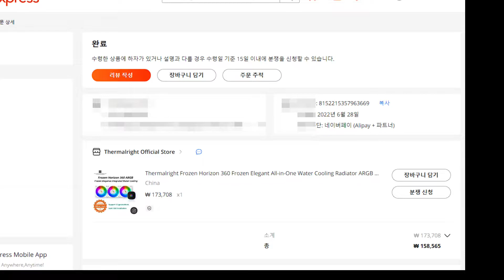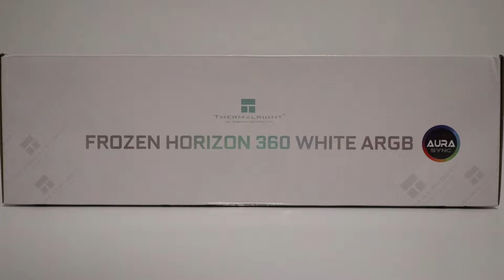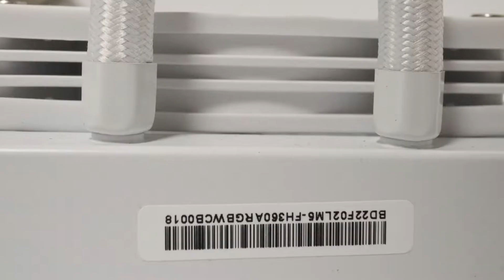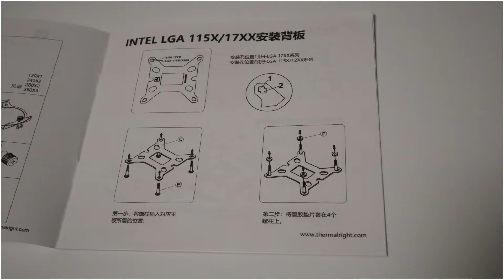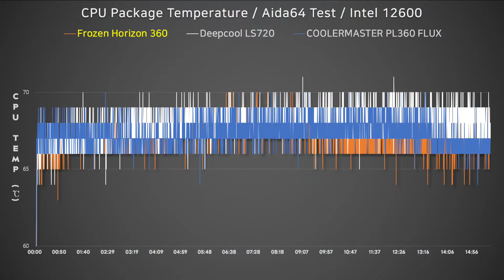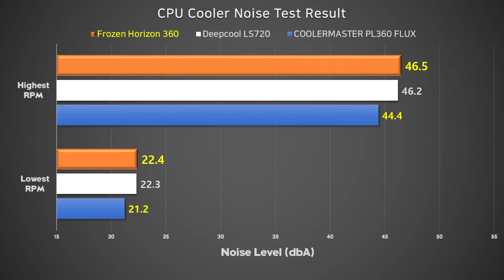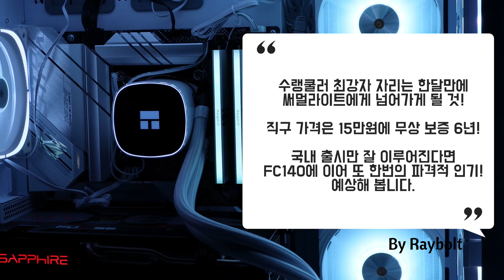써멀라이트 Frozen Horizon 360 수랭쿨러 리뷰 (수랭 성능 최강자)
[구독자 이벤트 진행합니다!]
리뷰에 사용한 SSD 방열판을 드립니다 ~!  (22.09.24 ~ 22.10.13)

최근 수랭쿨러 시장을 한번 더 들썩일 쿨러가 등장했습니다!

DEEPCOOL의 LS720이 쿨링 성능 최강의 자리를 차지한지 채 두달이 되지 않은 시점에 등장한 오늘의 주인공!

제 기대만큼, 혹은 그 이상의 모습으로 등장한 쿨링 명가 Thermalright 의 새로운 수랭쿨러 Frozen Horizon 3열 쿨러를 여러분께 소개드립니다.

영상을 통해 꼭 자세한 리뷰와 벤치마킹 결과 확인해보세요 ~

[본 사용기는 제가 직접 구매해서 리뷰한 솔직 내돈내산 리뷰입니다.]

- 제품의 주요 특징 -
3세대 신규 펌프가 적용된 쿨러
TL-B 스리즈에 ARGB를 더하다
화려한 디자인

-제품의 장점 -
수랭 최강! 쿨링 성능!
업그레이드되어 조용한 3세대 펌프
무상 AS6년! 국내는 더 강화된 AS 예상

- 추천 대상 -
고성능 수랭쿨러를 찾는 분
멋진 디자인의 쿨러를 찾는 분
안정적인 AS의 수랭쿨러를 찾는 분(서린!)

00:00​​​​ Intro
00:33 제품 디테일
03:36 조립 / 부품 호환성
04:24  쿨링 성능 & 소음 측정
05:55 ARGB 튜닝
06:48 리뷰 요약, 종합평가

Track: Ikson - Among Stars 🌌🔭 [Official]